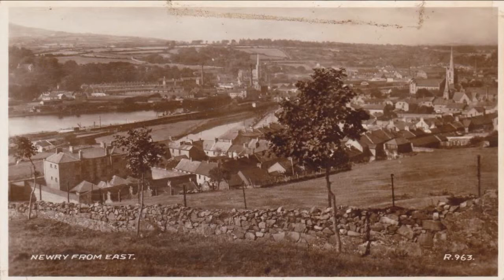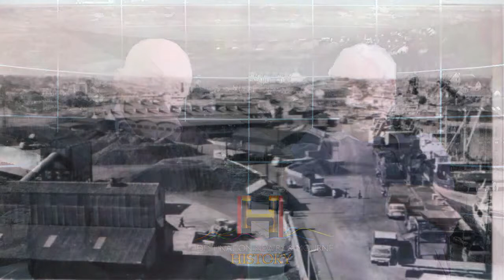Destination History Episode 3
Destination History Episode 3 - Captured Live on Ustream with the Ustream Mobile App